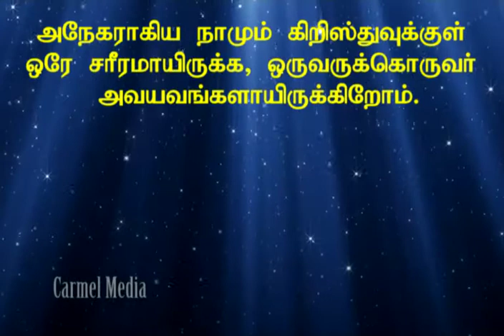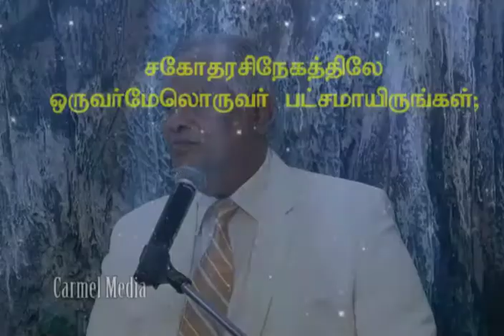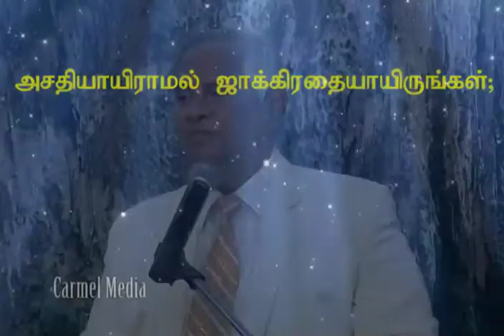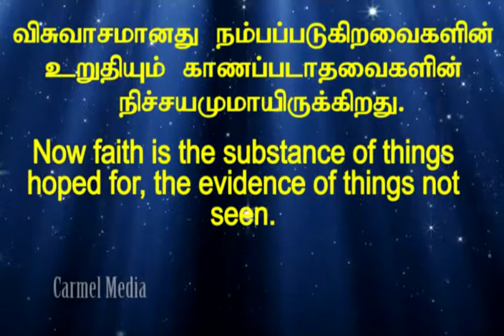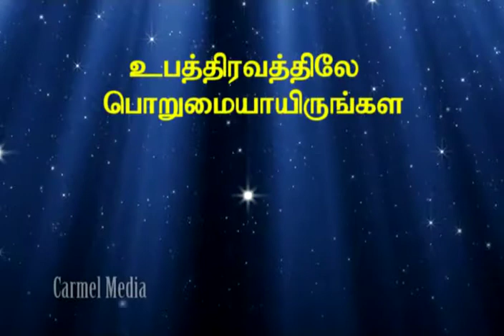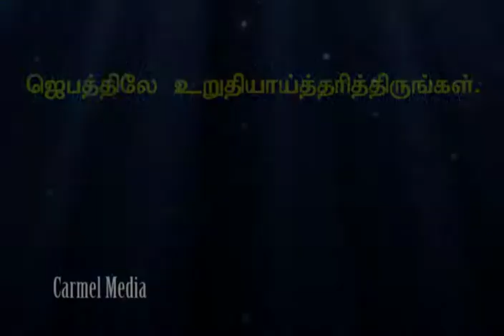Christians, Walk in this Manner - PT2 TAM